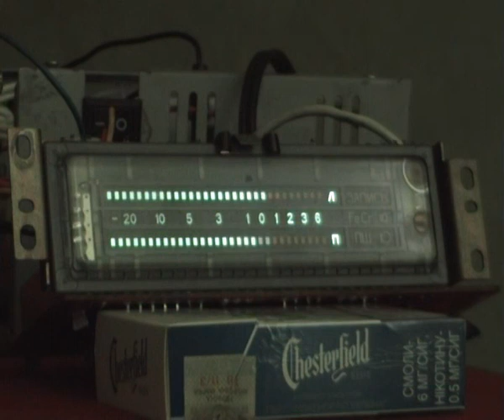VFD VU meter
VFD VU meter 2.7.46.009 (USSR)